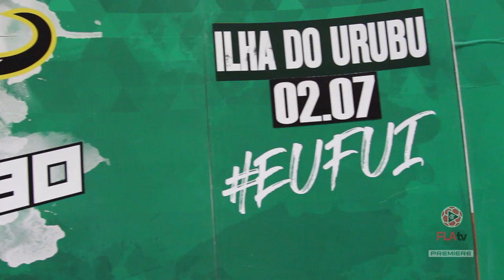Resenha Carabao #2 - Mariana Brochado